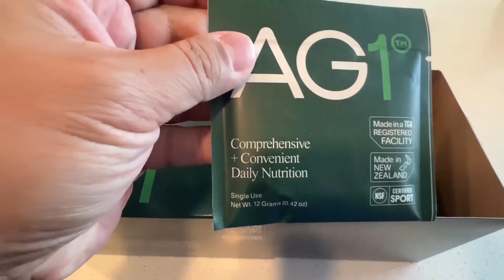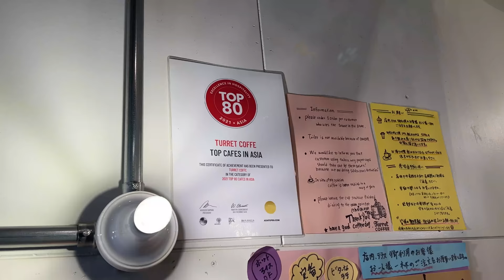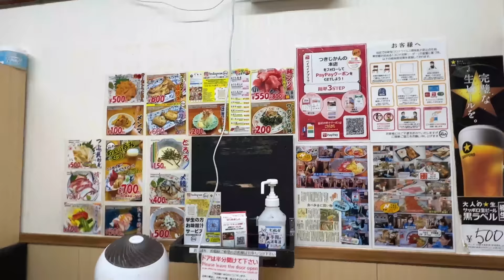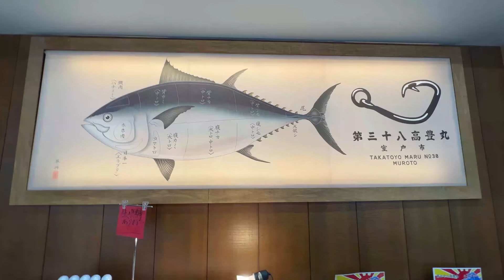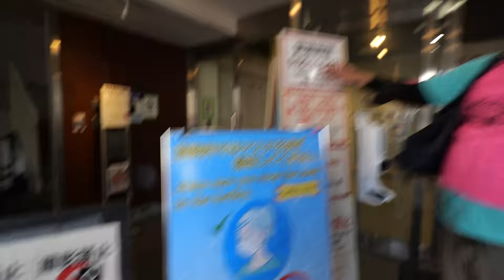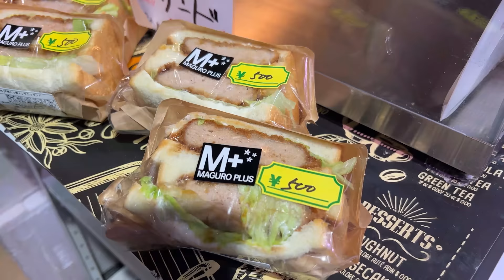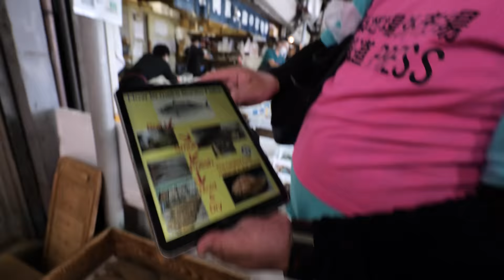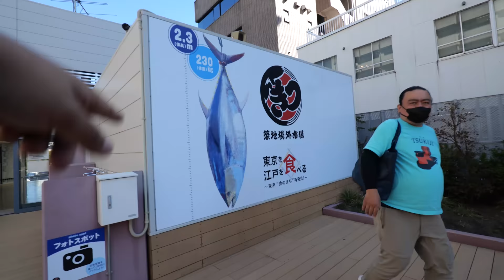LEGENDARY Tsukiji Market SEAFOOD TOUR! Inside Look!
I got to go on a local tour with some friends in Japan and they took me to the Tsukiji market which is one of the traditional markets in Tokyo Japan.

4 Chome-16番2号 Tsukiji, Chuo City, Tokyo 104-0045, Japan